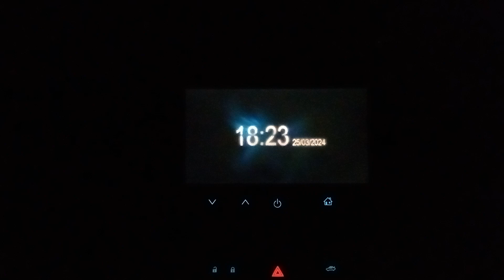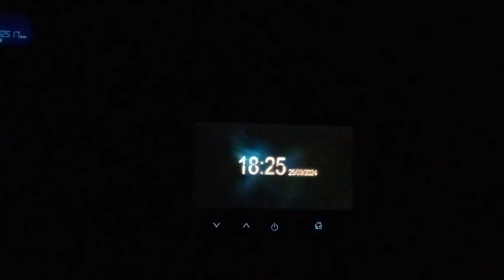MYLINK1 CHEVROLET Como AUMENTAR OU DIMINUIR a LUMINOSIDADE/ CLARIDADE para DIRIGIR MELHOR À NOITE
*🚨PEÇAS ORIGINAIS CHEVROLET EM PROMOÇÃO👇*
*🟥LOJA OFICIAL CHEVROLET COM VÁRIAS OPÇÕES DE PEÇAS GENUÍNAS:*
*🟥Coxim Do Motor Direito + Esquerdo + Coxim Cambio Manual Gm:*
*🟥Kit Coxim Motor E Cambio Automatico Genuíno Gm:*
*🟥Coxim Motor Superior Lado Direito Onix Prisma Original Gm*
*🟥Correia Alternador Com Ar Condicionado ORIGINAL ÔNIX e PRISMA 2013 A 2019*
*🟥Jogo De Velas Onix Prisma 1.4 8v Originais Gm*
*🟥Jogo De Velas Gm Onix, Celta, Novo Corsa 1.0 Flex 93363296*
*🟥COXIM AMORTECEDOR DIANTEIRO 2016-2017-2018 CHEVROLET*
*🟥Par Suporte Amortecedor Traseiro Spin 2013 A 2016 Chevrolet*
*⚠️Para comprar o TOUCH acesse os links a Seguir:👇*
*✅Touch Screen Mylink 1 Chevrolet Onix Prisma Cobalt Tracker Sonic (Tela de toque):*
*✅Touch Screen para Central Multimidia MyLink Onix Prisma Cobalt Spin S10 Sonic:*
*✅Touch Screen Tela De Toque Mylink Onix Sonic Spin Lsp2gtn:*
*🛑LOJA DE ACESSÓRIOS PARA ÔNIX E PRISMA:*
*✅ACESSÓRIOS PARA INTERIOR DE AUTOMÓVEIS:*
*✅Capa Banco Automotivo Carro Universal em Couro Gm Corsa Onix Celta Prisma*
*✅MECÂNICA BÁSICA DE VEÍCULO E DIAGNÓSTICO👇*
*✅DETALHES DO SISTEMA MECÂNICO DO VEÍCULO:*
*✅APRENDA A REALIZAR A MANUTENÇÃO PREVENTIVA EM SEU VEÍCULO*
*🚨VEJA OUTROS VÍDEOS DO CANAL SOBRE OS VEÍCULOS MODELOS CHEVROLET ÔNIX E PRISMA👇👇*
*🎬Como Conectar e Parear o BLUETOOTH no MYLINK Chevrolet ONIX, PRISMA, SPIN , COBALT, S10 e outros.*
*🎬Como Configurar, ajustar, mudar a data e hora no My Link central multimidia Chevrolet, Ônix, Prisma.*
*🎬Como Conectar Pen Drive No MYLink  Da Chevrolet Mudar Da Função Radio Para Assistir Vídeos Pelo USB*